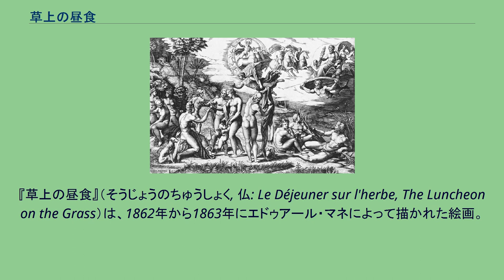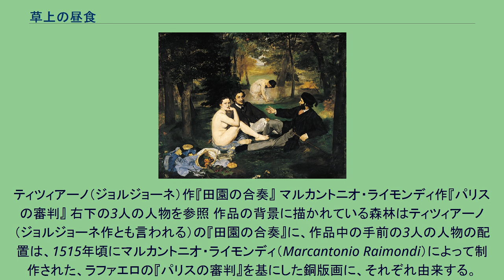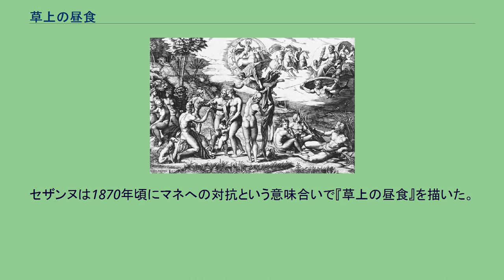草上の昼食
エドゥアール・マネの作品
『草上の昼食』（そうじょうのちゅうしょく, 仏: Le Déjeuner sur l'herbe, The Luncheon on the Grass）は、1862年から1863年にエドゥアール・マネによって描かれた絵画。
パリのオルセー美術館所蔵。
1863年に描かれた『オランピア』と共に、マネの代表作といわれる。
マネは題名を『水浴』（1867年にマネ自身によって『草上の昼食』に改題。改題理由については他作品への影響の節で詳述）として1863年のサロン（官展）に出品したが、「現実の裸体の女性」を描いたことが「不道徳」とされ落選。
その後、同サロンに落選した作品を集めた落選展にも展示されたが、同様の理由で批評家たちに批判されるなどスキャンダルを巻き起こした（その理由は後述）。
ティツィアーノ（ジョルジョーネ）作『田園の合奏』 マルカントニオ・ライモンディ作『パリスの審判』 右下の3人の人物を参照 作品の背景に描かれている森林はティツィアーノ（ジョルジョーネ作とも言われる）の『田園の合奏』に、作品中の手前の3人の人物の配置は、1515年頃にマルカントニオ・ライモンディ（Marcantonio Raimondi）によって制作された、ラファエロの『パリスの審判』を基にした銅版画に、それぞれ由来する。
ライモンディの作品では3人の人物は裸であるが、マネは男性2人を服を着た状態で描き、女性のみを裸のままとした。
さらに、女性が脱いだ服を左下のピクニックの持ち物の中に配置する事によって、「現実の裸体の女性」を描いた。
当時主流であったアカデミック絵画及びそれ以前の西洋絵画史において、裸体の女性は神話や歴史上の出来事を描いた作品において登場するものであったため、マネが当作品で描いた「現実の裸体の女性」は画期的なものであり、同時に批判の対象となった。
なお、裸体の女性のモデルは、『オランピア』などの1860年代～1870年代前半のマネの多くの作品でモデルを務めたヴィクトリーヌ・ムーランである。
『草上の昼食』は、19世紀後半以降の西洋絵画史に多大な影響を及ぼした作品の一つである事から、パロディ・オマージュの類の作品が多数描かれた。
モネは、1866年にマネの当作品を意識して同じ題名の作品を描いた（逆に、マネはモネのこの作品を意識して1867年に当初『水浴』という題名であった当作品を『草上の昼食』に改題した）。
セザンヌは1870年頃にマネへの対抗という意味合いで『草上の昼食』を描いた。
ピカソは1960年頃にマネの当作品にピカソ自身の解釈を込めた『草上の昼食』を描いた。